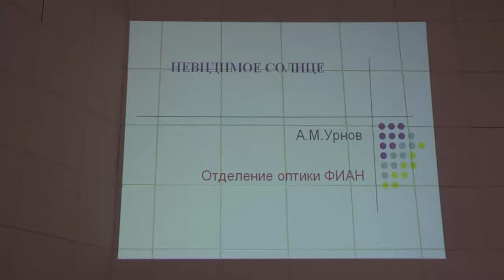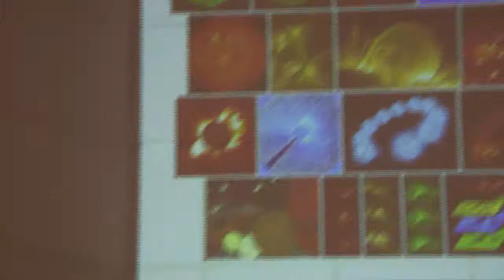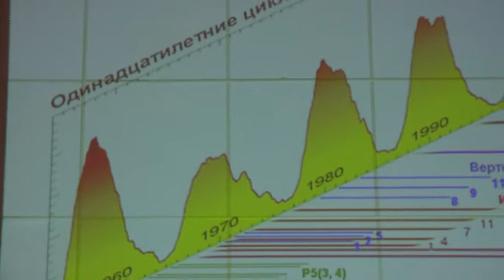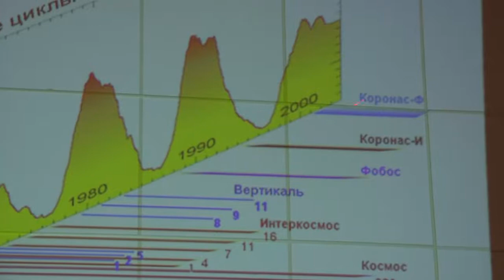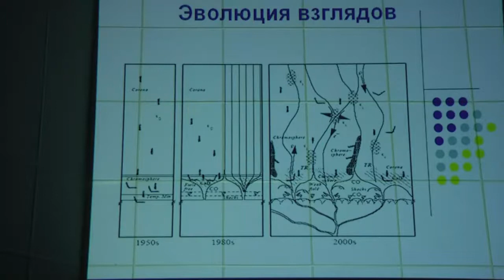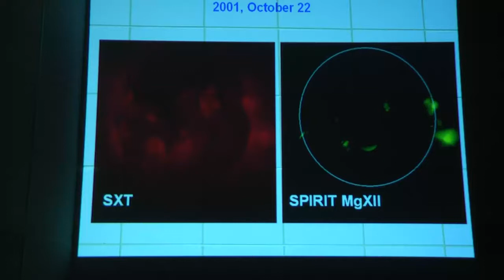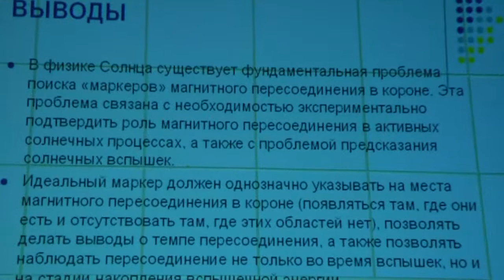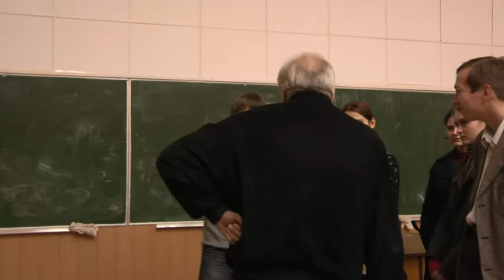Урнов А.М., 07.10.2009. Невидимое Солнце.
Речь пойдет о внеатмосферной астрономии Солнца, т.е. исследовании невидимого глазом электромагнитного излучения его атмосферы в рентгеновской и ультрафиолетовой области длин волн, несущую информацию о строении и многочисленных процессах, связанных с преобразованием магнитной энергии в тепловую и другие ее формы -- ударные волны, излучение, корпускулярные потоки. С наступлением космической эры с помощью земных спутников, ракет и других космических станций было открыто множество новых удивительных явлений солнечной активности от мощных рентгеновских вспышек, «джетов», «пауков» и других «транзиентов» до гигантских «выбросов корональных масс».

С наступлением «золотого века» т.н. изображающей спектроскопии -- метода исследований, основанного на достижениях современных технологий, удалось «увидеть» сложную сильно неоднородную и весьма динамичную структуру солнечной атмосферы. Пространственные размеры обнаруженных во внеатмосферных экспериментах магнито-плазменных образований меняются от тысячной доли до десятков радиусов видимого солнечного диска, а временные масштабы их «времени жизни» составляют шкалу от секунд до десятков часов и более. Физические характеристики плазмы также претерпевают колоссальные изменения на расстоянии много меньше солнечного радиуса. Температура растет - от тысяч до десятков миллионов градусов Кельвина, плотность убывает на много порядков, магнитное поле уменьшается в тысячу раз. Такие масштабы и экстремальные условия существования, характерные для космической плазмы, приводят к возникновению нестационарных процессов, природа и механизм развития которых остается в большой степени загадочными. Самые простые «детские» вопросы: «отчего дует солнечный ветер» или «почему солнечная корона такая горячая» до сих пор остаются не решенными, тесно связанными с фундаментальными проблемами современной астрофизики. Процессы накопления и выделения энергии во время вспышечных и других эруптивных явлений, нагрев «корональных петель» и возможное возникновение в них «шторма нановспышек» являются предметом интенсивных исследований и споров как экспериментаторов, так и теоретиков, работающих в области физики солнечной плазмы. Об этих и многих других, обнаруженных в самое последнее время, удивительных и загадочных свойствах «невидимого Солнца» пойдет речь.
МФТИ ГУ